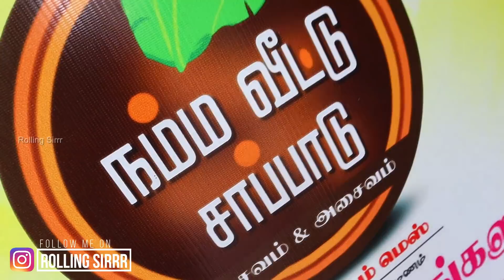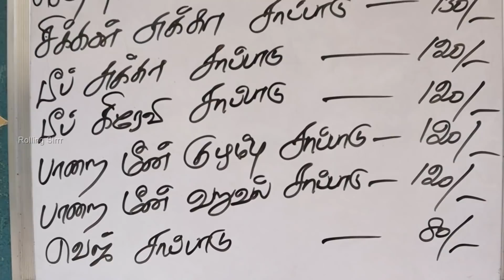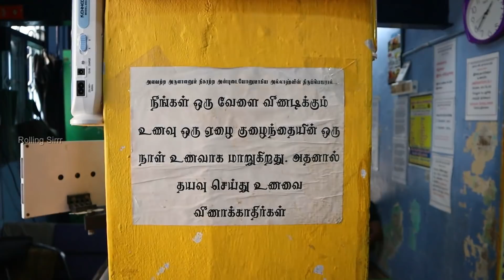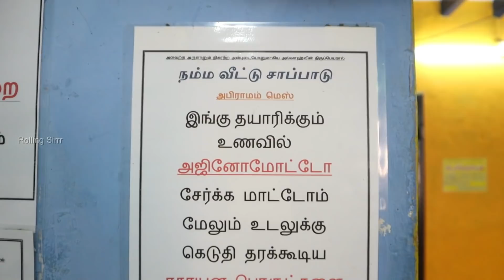குடும்பத்துடன் சேர்ந்து அசைவ விருந்து வழங்கும் உணவகம்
ABHIRAMAM MESS
No : 24, Angappan Nayakar Street,
Mannadi, Chennai,
Tamil Nadu.